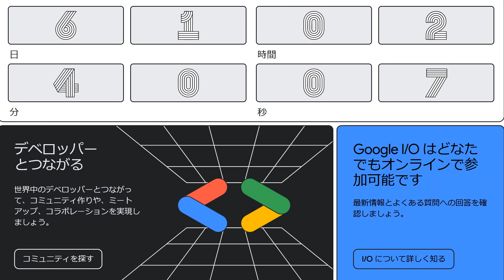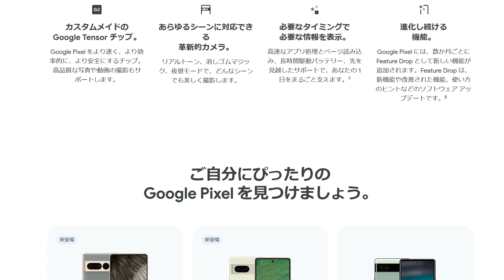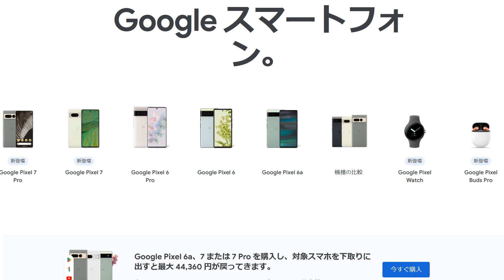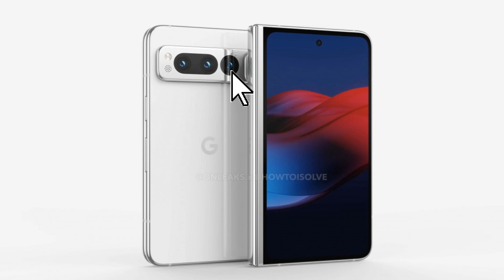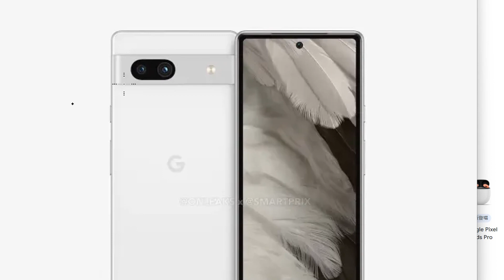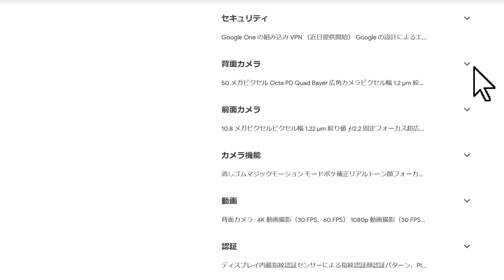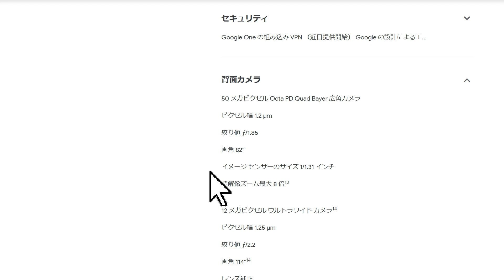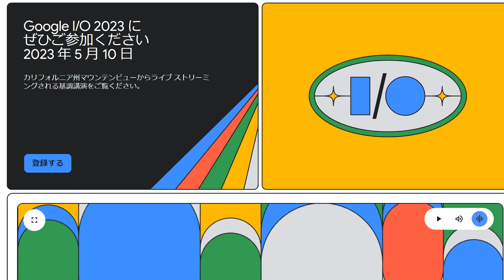【速報】5月10日 Googleが新型のタブレット「Pixel Tablet」と折りたたみスマホ「Pixel Fold」を正式発表へ！ 2023年のGoogle IOで発表される新製品を一挙紹介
▼新登場 楽天の新プラン「Rakuten UN-LIMIT VII」はこちら